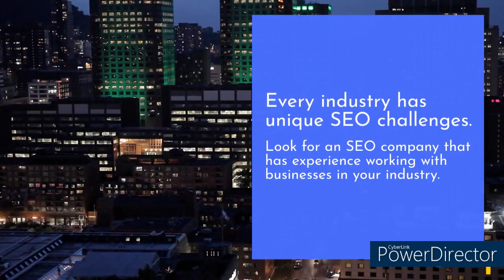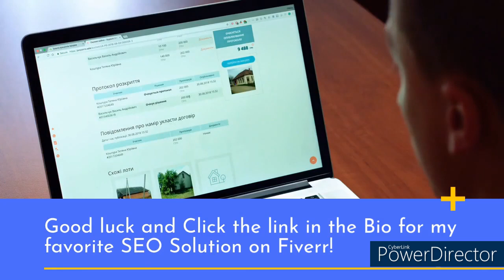WHAT ARE YOUR SEO NEEDS? WANT TO GROW YOUR ONLINE BUSINESS? SITE LOST ON PAGE 8 OF SEARCH ENGINES?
Recommended 5 start and pro-verified FIVERR SEO Associates